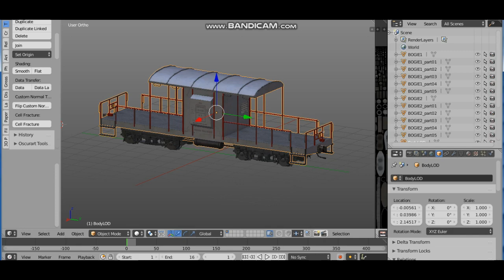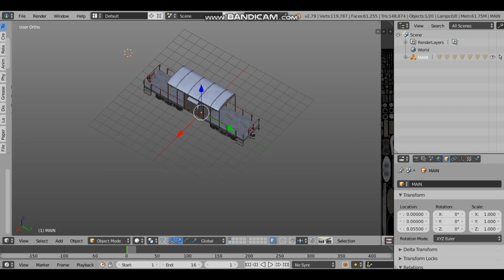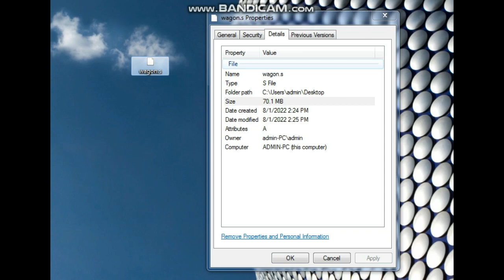how to export 3d model msts open rails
welcome indian railway game
How to export wagon in msts microsoft train simulator
msts
blender
3d models
train simulation 2022
railworks